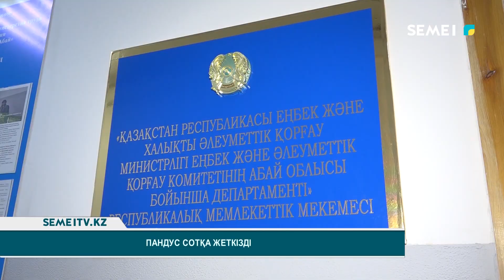Пандус сотқа жеткізді